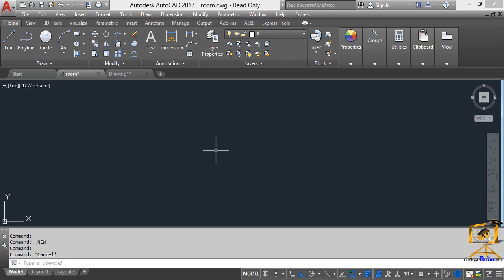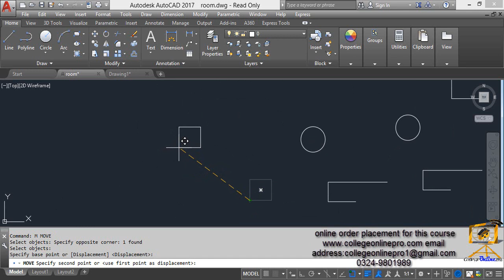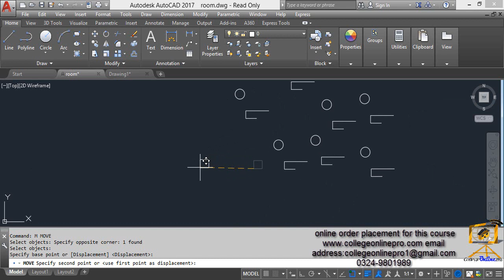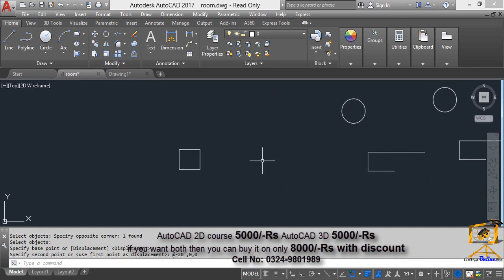AutoCAD how to move object and AutoCAD copy command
After installing proxy run it then click on the AutoCAD how to move object and AutoCAD copy command.
 You can use the move command to make a new drawing that looks like the original drawing, use the copy command to make a copy of the original drawing, and move the copied drawing to any position. AutoCAD also lets you copy and move drawings using the keyboard. You can also use the commands with the mouse. There are two kinds of commands:

Moving: Moving is when you use the Move command to make a new drawing that looks like the original drawing. A move is also known as a translation.

Copying: Copying is when you use the copy command to make a copy of the original drawing. A copy is also known as a creator.

You should always use the correct command for the type of move or copy you want to do. Lecture 11 how to create a block for a door symbol door symbol
Lecture 15 Fillet Command In AutoCAD| How to use fillet in AutoCAD| fillet command 2022 |Lecture 16
lecture 18 How to use filter command | how to add jpg file in | use scale command in